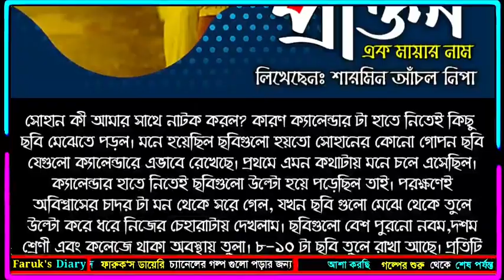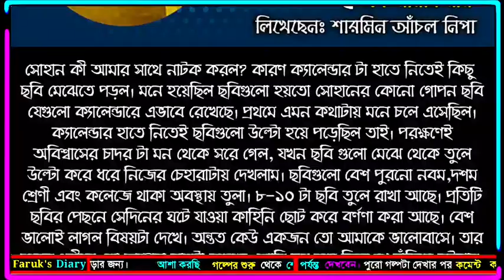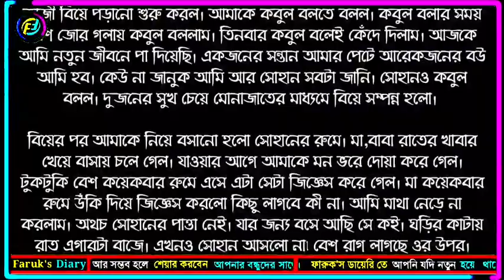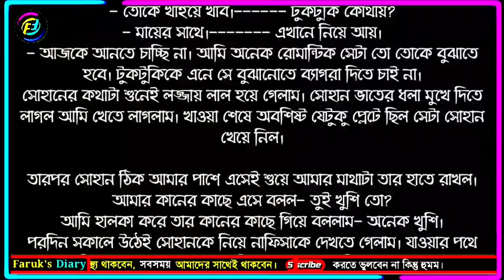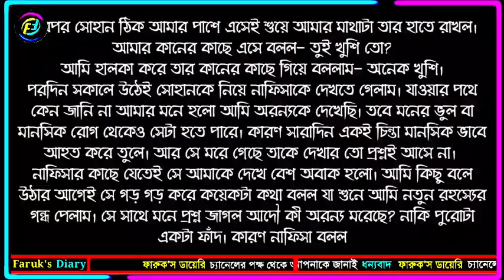প্রাক্তন | পর্ব - ২৫ | Prakton | Part - 25 | ভালো লাগার মত ভালোবাসার গল্প | Faruk's Diary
গল্পের নামঃ প্রাক্তন
পর্ব - ২৫
writer: শারমিন আঁচল নিপা

ভালোবাসার গল্প
রোমান্টিক গল্প
প্রেমের গল্প
বেদনার গল্প
Valobasar golpo
Romantic love story
premer golpo
Faruk Media

💞. Valobasar golpo. 💞
💞. Premer golpo. 💞
💞. Koster golpo. 💞
💞. Jeboner golpo. 💞
💞. Prem Nibedon. 💞

❤ Thanks For Stay With Faruk's Diary. ❤